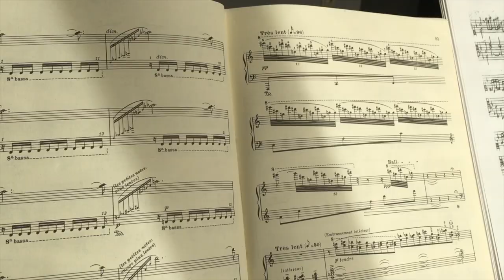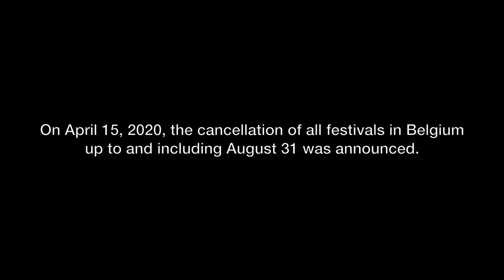Working under lockdown. By Anthony Romaniuk for the MA Festival Bruges.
The MA Festival Bruges asked me to make a short video about my experiences as a musician during the lockdown and beyond.
Little snippets of music by Brahms, Ravel, Mozart, Beethoven, Bach, Jo Thielemans and myself.